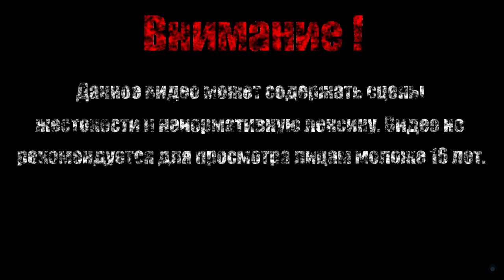ЛЫЖНАЯ БАЗА【SpongeBob SquarePants - BFBBR】#9